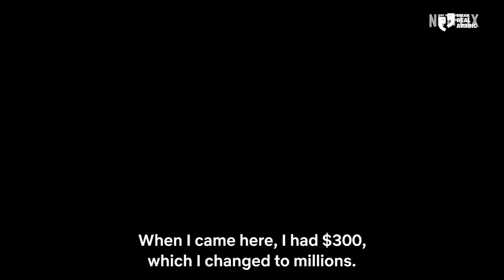مسلسل دبي بلينغ بالمختصر | Dubai Bling Series Summary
Dubai Bling Series on Netflix, one of the most controversial series because of what you are going to watch in this video. There are Arabic and English subtitles for total understanding and learning Arabic. Have fun!

Hi this is Hala, I'm an Arabic instructor and the founder of Speak Real Arabic

I prepared a very special course (Zero To 15 minutes in Arabic) for TOTAL beginners that is based on my own experience with teaching the Syrian dialect for years, this course will guarantee your ability to speak Arabic for 15 minutes with ZERO background! after you finish it, you will also have a call with a native speaker to practice what you have learned! check it out from the link below:

In this channel, I use a unique method to help you learn the Syrian dialect in an easy and fun way.
Please take a look for more info about the method and how to use it in my website. You can try the program for just $1 for first month.
Moreover!

مراجعة مسلسل دبي بلينغ
دبي بلينغ
 مسلسل دبي بلينغ